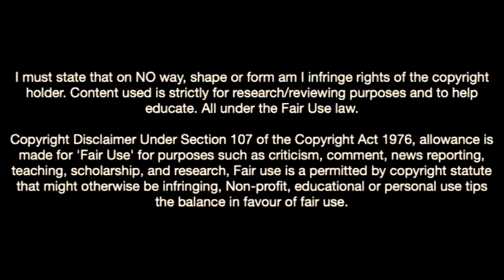Viktor Gyökeres-The Coventry City Predator